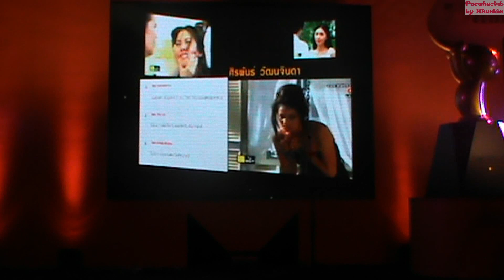ใหม่ ดาวิกา รับรางวัล MThai Top Talk About Award 2013 8-03-13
ใหม่ เจนี่ นุ่น รับรางวัล Top Talk About Actress (นักแสดงหญิงที่ถูกกล่าวถึงมากที่สุด) ในงานประกาศผลรางวัล MThai Top Talk About Award 2013 @อาคารจัสมิน อินเตอร์เนชั่นแนล ทาวเวอร์ 8 มีนาคม 2556